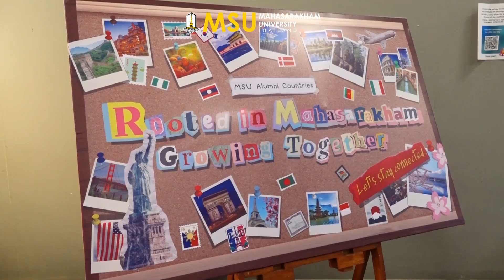MSU International Day 2024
วันที่ 16 สิงหาคม 2567 สโมสรนิสิตบัณฑิตศึกษา ร่วมกับ บัณฑิตวิทยาลัย และกองกิจการนิสิต มหาวิทยาลัยมหาสารคาม จัดโครงการ MSU International Day 2024 โดยมี รองศาสตราจารย์ ดร.ประยุกต์  ศรีวิไล ผู้รักษาราชการแทนอธิการบดีมหาวิทยาลัยมหาสารคาม เป็นประธานเปิดงาน พร้อมด้วย ผู้ช่วยศาสตราจารย์ ดร.พลเดช เชาวรัตน์ รองอธิการบดีฝ่ายประชาสัมพันธ์และพันธกิจสากล รองศาสตราจารย์ ดร.กริสน์  ชัยมูล คณบดีบัณฑิตวิทยาลัย ร่วมต้อนรับ นายกนก ศรีวิชัยนันท์ รองผู้ว่าราชการจังหวัดมหาสารคาม และ Mrs.Yang Tingting (หยาง ถิงถิง) กงสุลฝ่ายพาณิชย์ประจำสถานกงสุลใหญ่ สาธารณรัฐประชาชนจีน ณ จังหวัดขอนแก่น ในโอกาสเดินทางมาร่วมกิจกรรม ณ อาคารเฉลิมพระเกียรติ ในโอกาสฉลองพระชนมายุ 5 รอบ 2 เมษายน 2558 มหาวิทยาลัยมหาสารคาม

ภาพ/ข่าว : บุณฑริกา ภูผาหลวง และ อภิราม ทามแก้ว